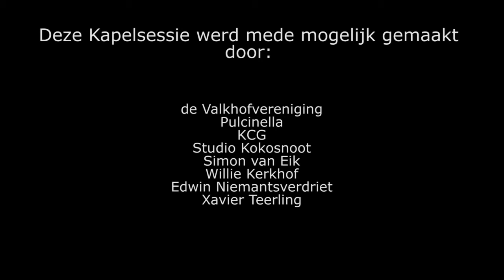Kapelsessie: Aniek Maren